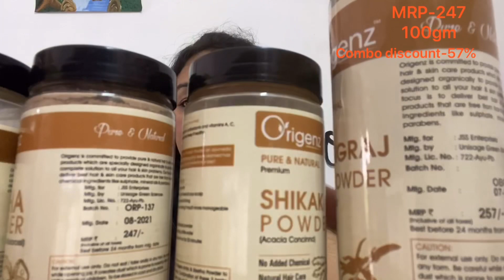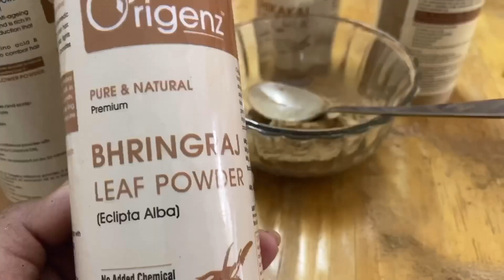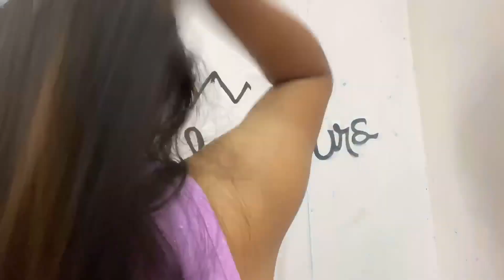Natural hair care ,hair mask ,natural remedy for hair fall//Origenz product Amla,Reetha,Sikakai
Hair mask for dry hair , hair growth, healthy hair, hair fall control , Amla , Reetha , Shikakai for hair

Must try hair mask for THICK SHINY HAIR ,Origenz Premium Amla-Reetha -Shikakai powder

Origenz Premium Amla-Reetha-Shikakai powder Hair pack review

Today I am SHAiring an AMAzing natural hair mask which will stop your hair fall and provide you long hair with regular USAge.

Everyone can use this hair mask -
Whether your hairs are dry or oily , frizzy or damaged , also if you have excessive hair fall or dandruff , it will benifit you.

Benefits of Ayurvedic Hair Mask
 Strengthens hair root and adds volume to your hair, stimulates hair growth , soothes an itchy scalp and helps with dandruff.

Available @

All the information provided on the video is for general purposes only and should not be considered as professional advice .
It is self tested and results may vary , each and every one of us are different and might react differently to herbs 🌿

How to make hair mask:

Amla powder -  1 tps
Reetha powder - 2 tps
Shikakai powder- 2tps
Coconut oil
And can add Hena mehandi too as per requirement